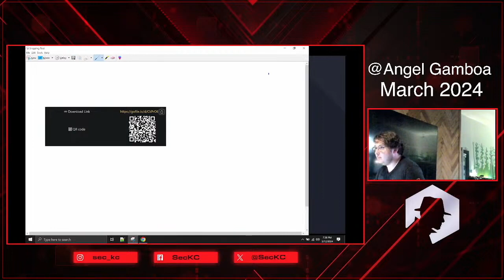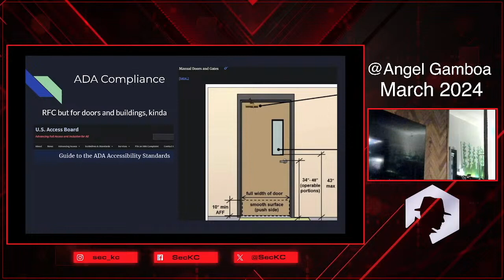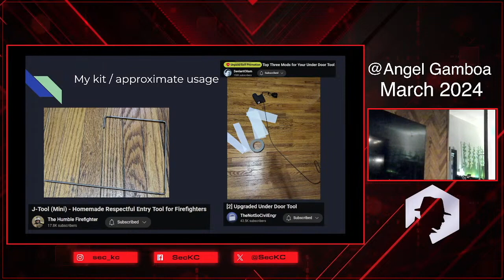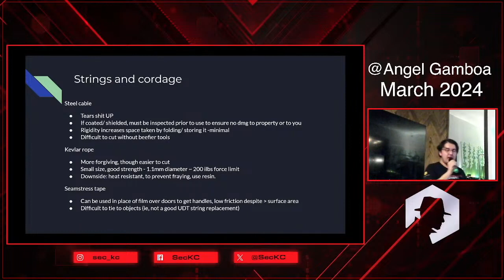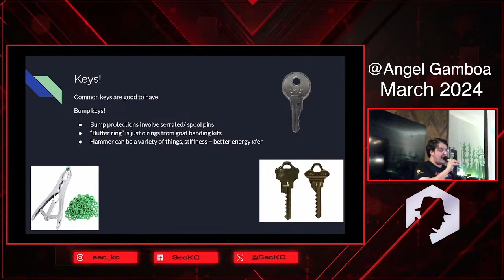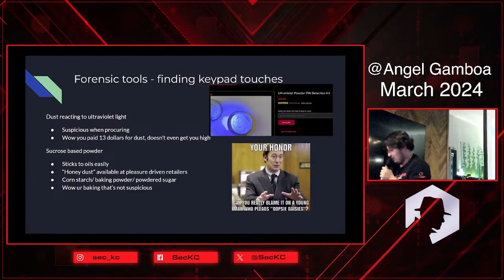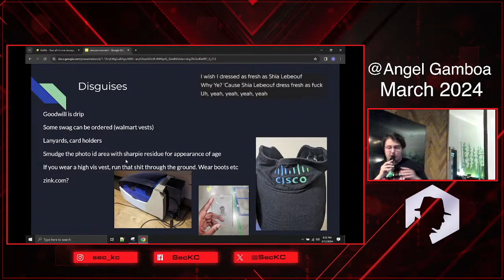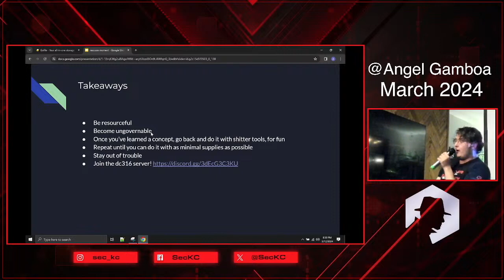SecKC March 2024 - Tactics of the Trash Panda - Angel Gamboa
In a world of custom hardware implants, specialized spy tools, and outrageous prices for performing red team activities, where does a person sponsored by no state or agency stand in manufacturing their own tooling? In this talk we embrace what it is to be a true hacker, using resources around you to accomplish your missions! Join as as we discuss how you can cheaply create your own gadgets and tooling for physical engagements!

***Please note: Our original note requesting no recording of the "Tactics of a Trash Panda" presentation was later adjusted by the presenter, Angel Gamboa, allowing us to retain the cast on our YouTube channel. Enjoy!